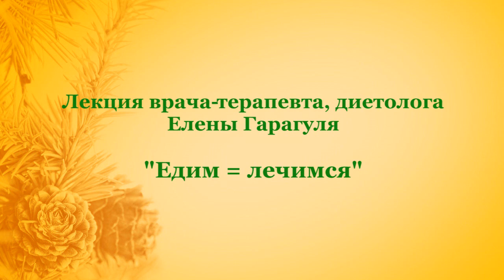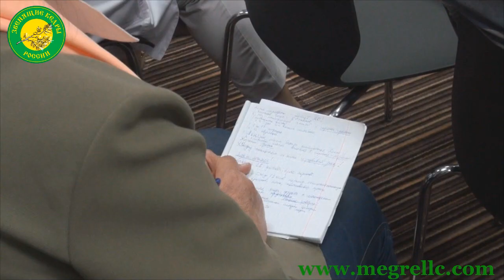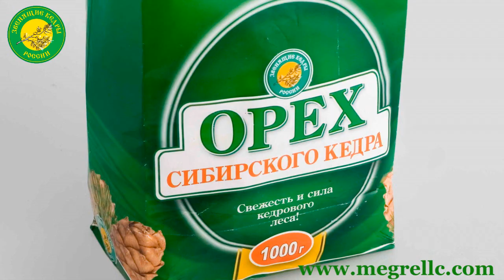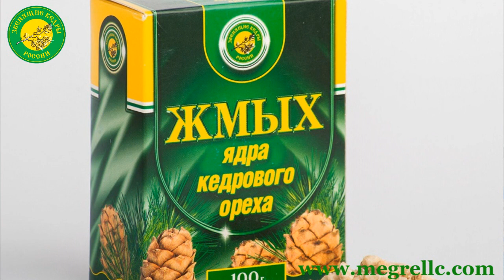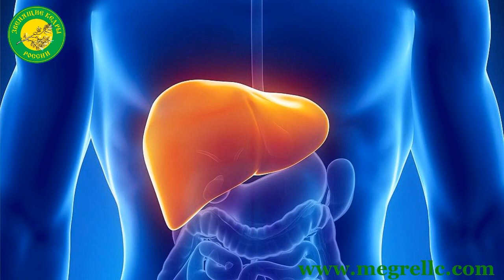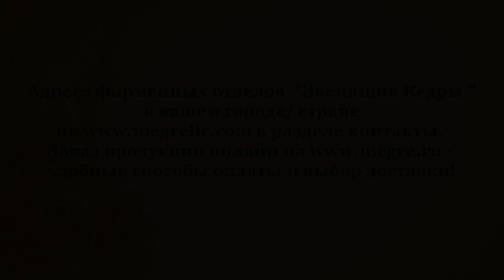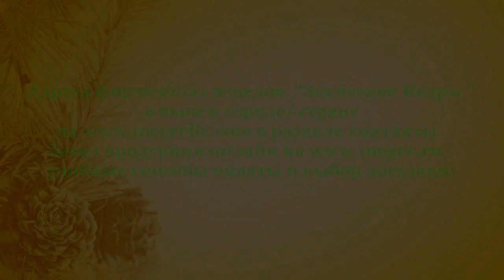Едим=Лечимся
«Есть чтобы жить, а не жить чтобы есть» – в наше время, когда гастрономические удовольствия становятся все более доступными для широких масс, врачи, диетологи, и нутрициологи все чаще напоминают нам эту простую истину. Но и они не всегда помнят о том, что еда для организма может быть не только топливом, но и лекарством. Правильно питая организм, поставляя ему необходимые полезные вещества в правильном количестве, мы естественным образом помогаем ему восстанавливаться. В этой статье я расскажу вам о своем рационе, который сформировался за 16 лет практики. В первую очередь, я врач-терапевт, и для меня всегда актуальна проблема лечения и оздоровления организма.

Очищаем организм!
Одна из основных причин, из-за которых в организме возникают проблемы – мы поставляем ему питательные вещества через пищу, но не задумываемся о его очищении. Без должного очищения организм накапливает отходы, токсины, зашлаковывается – нарушается работа внутренних органов и систем, и мы заболеваем.

Для того чтобы оставаться здоровым нужно не только хорошо питаться, но и регулярно очищать организм.